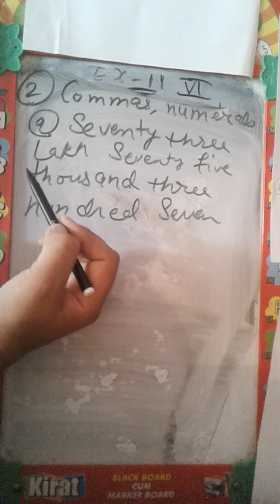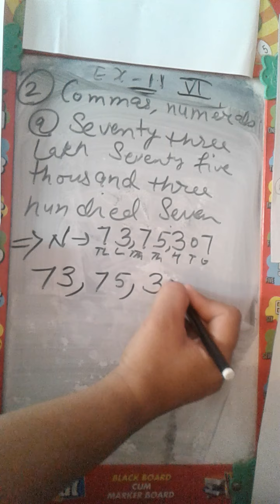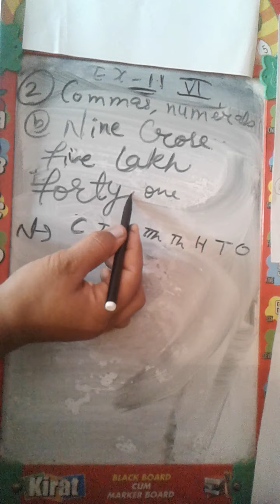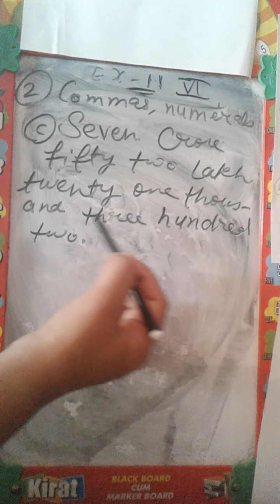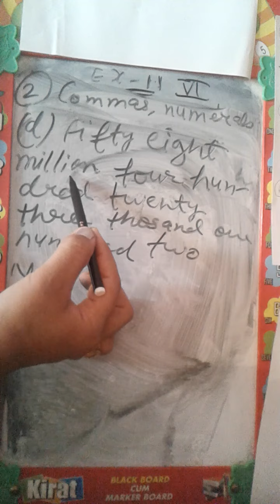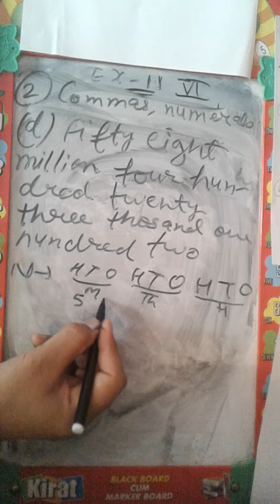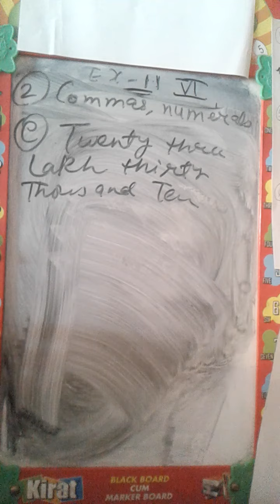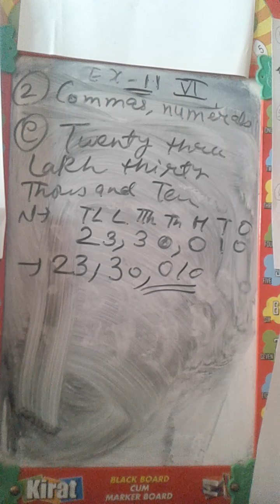solutions /answers- exercise 1.1- question 2 -chapter 1 -maths- knowing our numbers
solutions answers for chapter 1 exercise 1.1 question 2 of maths class 6 knowing our numbers

is video me maine class 6th ki math subject k exercise 1.1 ke question 2 Ko solve krke samjhaya hai .Indian system or international system of numerisation ko bhi bataya hai
kuch samajh na aye to comment kre
how to solve question 2 of exercise 1.1 of chapter1 of maths class 6
maths k 1st chapter ki 1st exercise ko kaise solve karen
solutions
answers
class6math.
mathematics